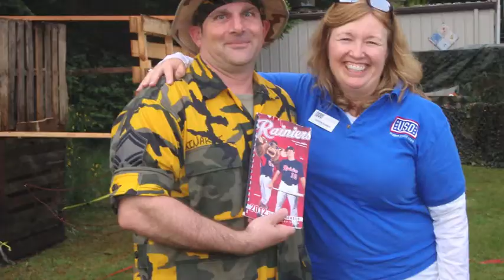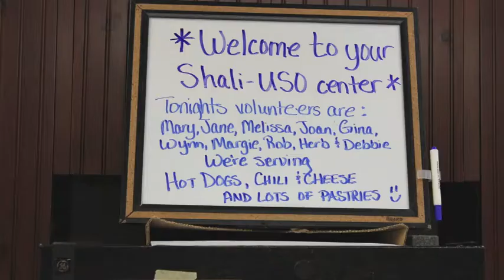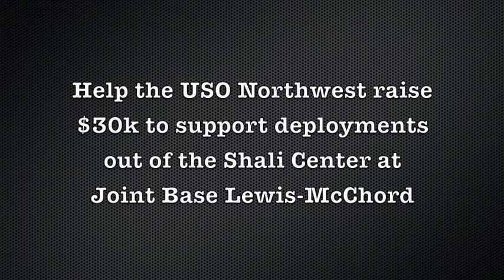USO Northwest at its best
For our 2013 Red, White and Blue Golf Classic, the USO Northwest prepared this video, a collection of photos showing what the USO Northwest does best -supporting our local military and their families. Help us raise $30k to support the deployments out of the USONW Shali Center at Joint Base Lewis-McChord.